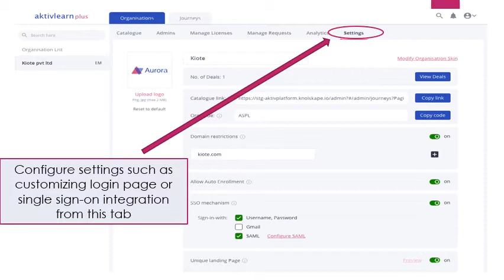AL Passport Powered by KNOLSKAPE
When traditional learning fails to deliver desired results, learners either attempt to drive their own learning or work for organizations that will propel their growth.
Fuel your leadership potential with Aktivlearn passport which offers a single sign-on platfor based, multi-modal learning experience.